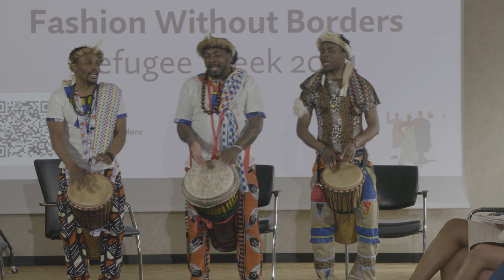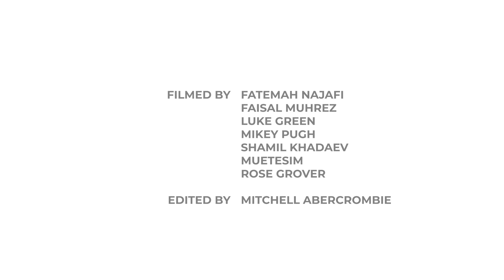Fashion Without Borders - 2024 Showcase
After the preparation of clothing by a local sewing group, and after a week-long Summer Film School held by Sheffield Hallam University, RAAH, and the Helena Kennedy Centre for International Justice... film, fashion, and music collided in this beautiful event.